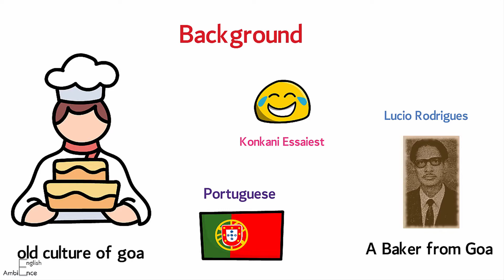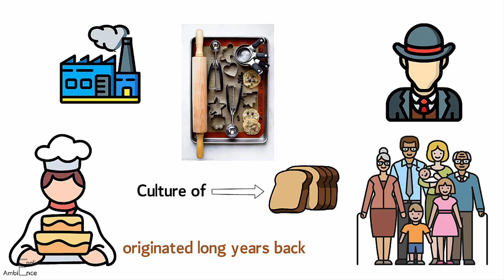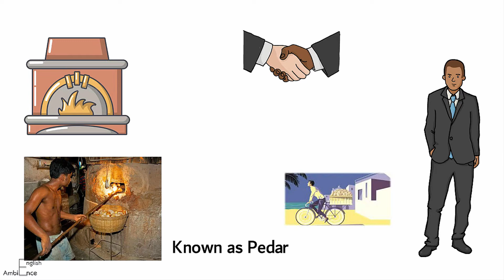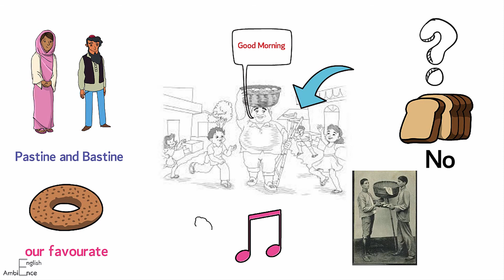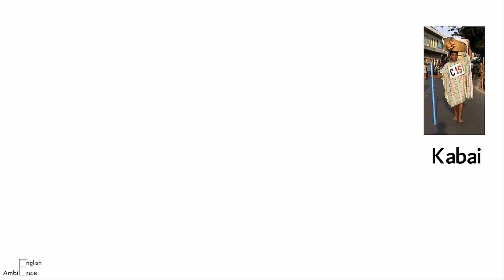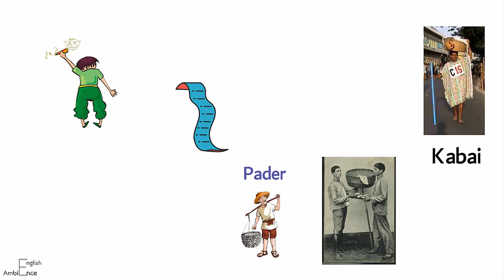A Baker from Goa Class 10 | Glimpses of India, Chapter 7, part 1 | Lucio Rodriguez |Summary in Hindi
This video has full explanation of chapter 7, part 1, a baker from goa, first flight book class 10

Thanks
English Ambience

This youtube channel name English Ambience is about learning English by speaking practices and English stories. It has basic English learning contents by which students can learn English from beginning in easy way